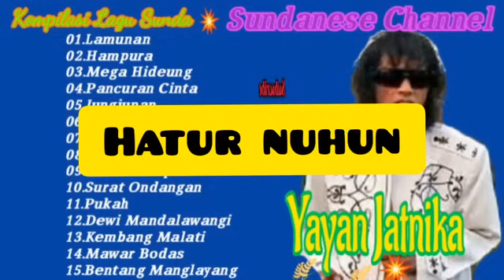Yayan Jatnika Full Album nonstop